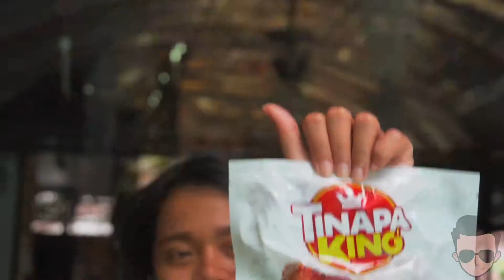Tinapa King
TINAPA-NGAN sa sarap !!! 😱

Sa halaganng 180 pesos, mapapa TUMBLING ka sa sarap ng Tinapa Pork!

🥓 TINIPA Pork, hindi Fish!
🥓 Limot mo EX mo sa sarap!
🥓 Easy to cook dahil wala naman FOREVER!
🥓 Pwede mag EXPECT, di tulad sa relasyon mong BLUR na nga, binura pa niya! 😱
🥓 Mabibili sa lahat ng Robinsons kaya SUGOD na!

Tinapa King Pro-Food Corp.
🚏866 P. Herrera St. Brgy. Aguho,1620 Pateros, Metro Manila, Philippines

Saan Aabot?

Youtube.com/c/HungryByaheros